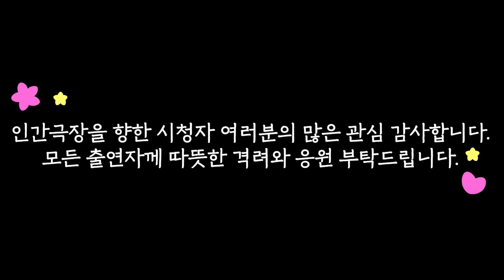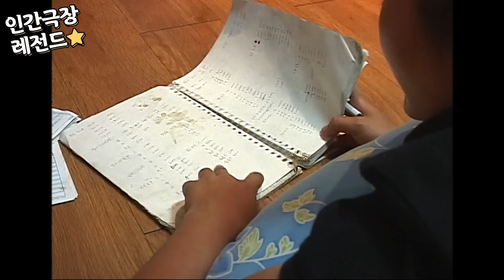[인간극장 레전드 #174-1] 못 말리는 짠돌이 해영 씨네 만물상 트럭 | 부녀유친(1/5) [KBS 20080707-11 방송]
2008년 7월 7일 ~ 2008년 7월 11일 방송

공구, 철물부터 부엌살림까지 가지각색의 제품을 싣고 전국을 떠도는 만물상 해룡 씨와 그의 딸 자혜 씨.

자혜 씨는 어려운 집안 사정으로 고등학교 졸업 후부터 아버지와 행상을 시작했는데요.

여러 사람들을 만나며 어린 시절의 상처를 지워냈다고 합니다.

오늘도 해룡 씨와 자혜 씨 부녀는 물건을 팔러 새로운 행선지로 떠납니다.